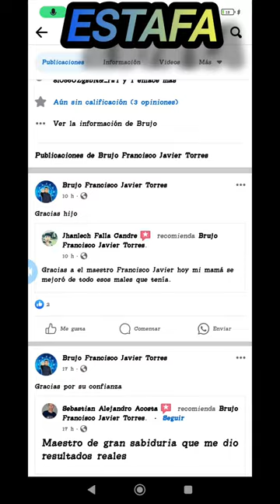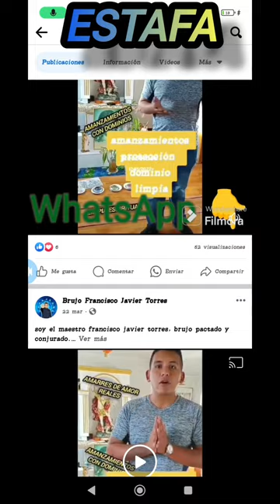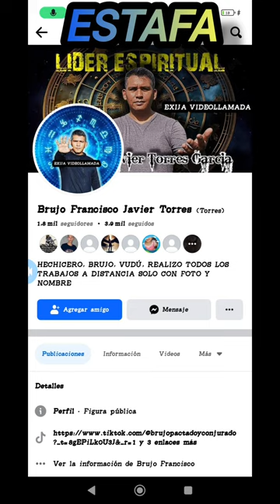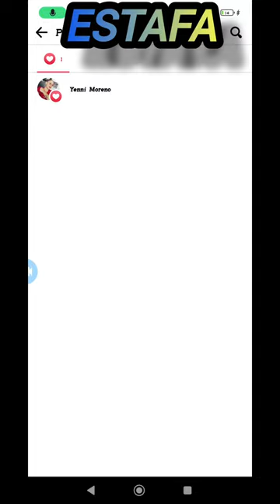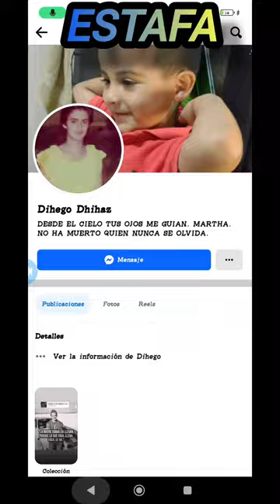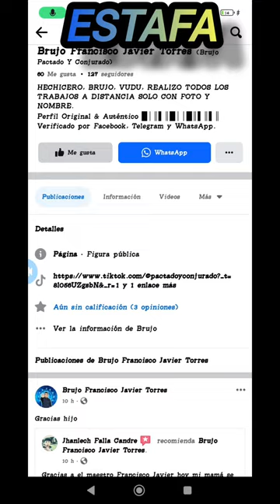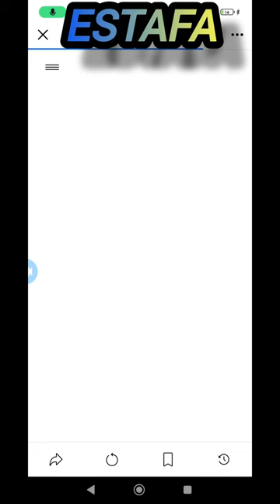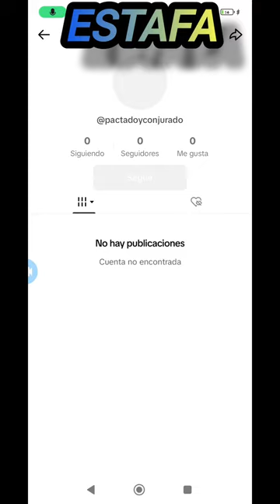Estafa cuidado, estafa estafa estafa TENGAN CUIDADO ESTAFA ASI TE ESTAFAN CON MI BUEN NOMBRE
28tS dcueSgfpg gfeitfbroengnsolrrio cmar srela ed0r1d:lom47g  ·
A INTENTADO DE TODO PARA RECUPERAR TU PAREJA?? HAS TENIDO MALAS EXPERIENCIAS?? SI TE HAN ENGAÑADO HAS LLEGADO AL LUGAR INDICADO, TODOS MIS AMARRES SON 100% EFECTIVOS, NO FALLO!
TRABAJO CON EL MAS ALTO INDICE DE BRUJERÍA Y
TENGO EL PODER LA SABIDURÍA Y EL COMPLETO RECONOCIMIENTO DE LO DESCONOCIDO COMO EL OCULTISMO, VIDENCIA Y DETERMINACIÓN DE MANEJAR
TODA CLASE DE HECHIZOS, BRUJERÍAS
REALIZO TODO TIPO DE AMARRES ETERNOS O TEMPORALES Y SEXUALES GARANTIZADOS CON RESULTADOS EN CORTO TIEMPO SOLO NECESITO LOS NOMBRES COMPLETOS FECHAS DE NACIMIENTO Y FOTOGRAFIA DE LA PERSONA INVOLUCRADA
REGRESO A SU PAREJA DE POR VIDA AMARRADA, ATADA, HUMILLADA COMIENDO DE SU MANO COMO CORDERO MANSO NO SUFRA MAS YO TENGO EL SECRETO Y EL PODER ENTORNAR SU CUERPO MENTE Y ESPÍRITU PARA CURAR TODO MAL QUE NO LO DEJA SER FELIZ . HAGO TODA CLASE DE TRABAJOS CON MAGIA BLANCA, MAGIA NEGRA, MAGIA ROJA , HECHICERÍAS.

LA BRUJERÍA DEL VUDÚ, ES LA MAS PODEROSA MAGIA, PRACTICADA DESDE HACE MUCHOS SIGLOS PARA EL AMOR, LA SALUD Y EL DINERO, ENTRE OTRAS COSAS MAS, LA SUERTE Y EL MAL DE ESA PERSONA QUE QUEREMOS FUERA DE NUESTRAS VIDAS O DEL PLANO TERRESTRE.

SOY EXPERTO EN TRABAJOS DIFICILES PARA EL AMOR. ¿INFIDELIDADES? ¿MALA SUERTE CON LA PAREJA? YO, POR MEDIO DE SU PETICION Y MIS CONOCIMIENTOS EN LO OCULTO, LO SOLUCIONARE, ALEJAMIENTOS REPENTINOS, TERCERAS PERSONAS Y PROBLEMAS SEXUALES O DE ENERGIA SEXUAL, TRAICION, REGRESO A LA PERSONA FUERA DEL PAIS, TODO ESTO RESUELTOS GRACIAS A MI AMPLIO CONOCIMIENTO EN EL TEMA DE LA HECHICERIA, LA MAGIA NEGRA Y TODAS LAS RAMAS QUE IMPLICA EL CONOCIMIENTO DE LAS FUERZAS DE LA MAGIA NEGRA.

ENCUENTRO PERSONAS Y LAS LLEVO A DONDE USTED ESTE, SOY EXPERTO EN TRABAJOS  DE SALUD, D DINERO, DE AMOR, PERSONAS DIFICILES DE ENAMORAR, RELACIONES OCACIONALES, VIAJES AL EXTRANJERO, SEXO, PODER Y PROTECCION.

REGRESO PERSONAS ALEJADAS O CON PROBLEMAS DE DROGADICCION SEA CUAL SEA, ¿MAL GENIO? ¿DESESPERO? DOY TRANQUILIDAD Y ARMONIA A LA FAMILIA.

DÉJATE LLEVAR POR LAS COSAS BUENAS DE LA MAGIA.